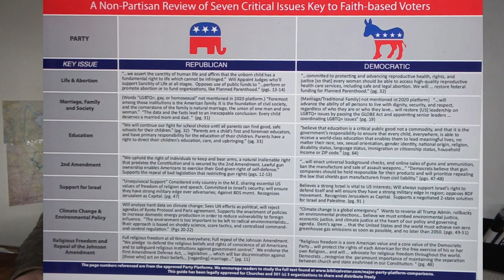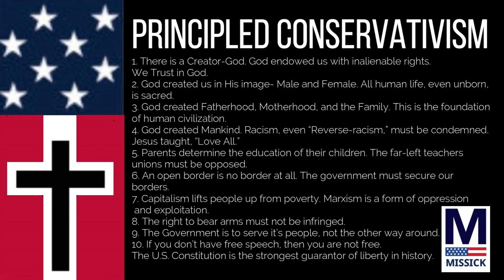Dr Missick Principled Biblical Conservativism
Biblical foundations.